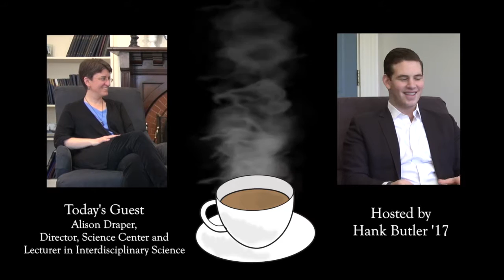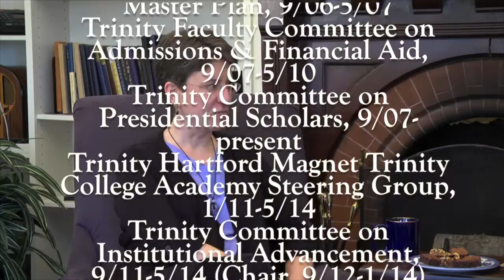Trinitea #8: Trinity College Professor Alison Draper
Alison Draper, Director, Science Center and Lecturer in Interdisciplinary Science is today's guest on "Trinitea: Chats Over Tea at Trinity College."

Facebook.com/TriniteaShow
Instagram.com/TriniteaShow